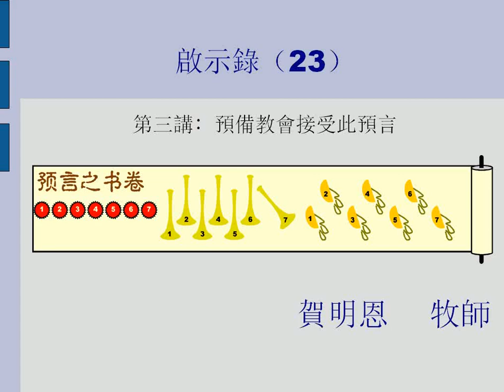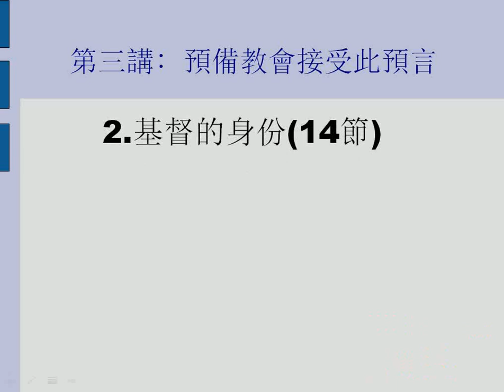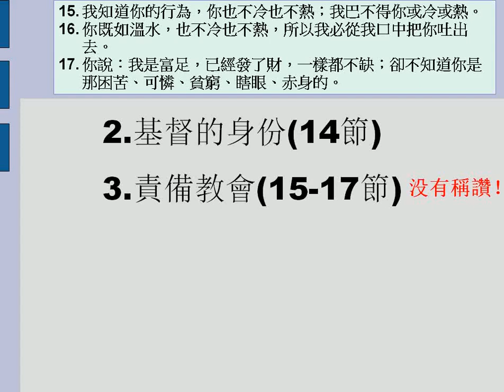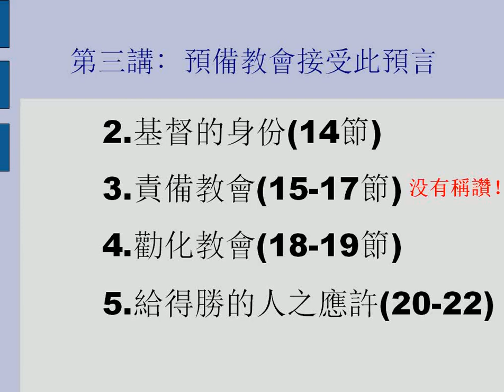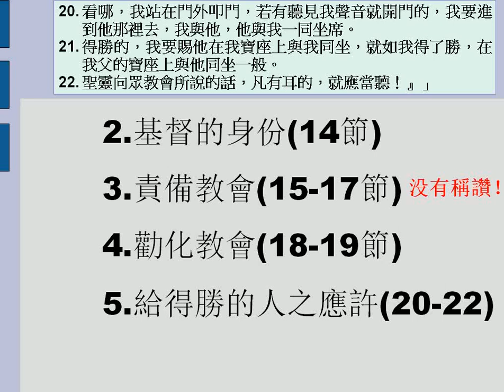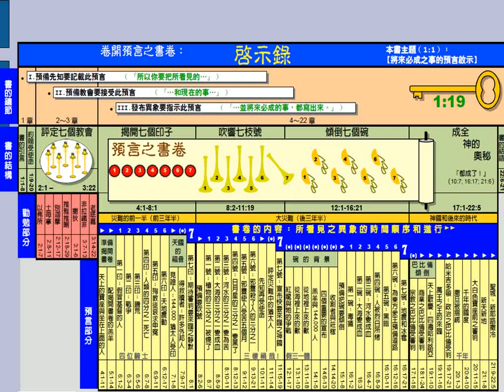20160110啟示錄23-------賀明恩牧師